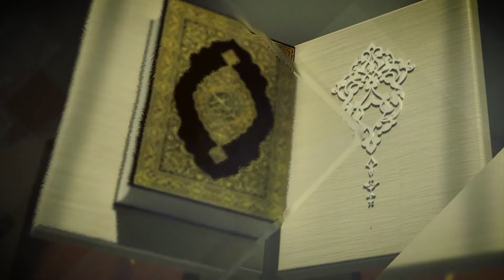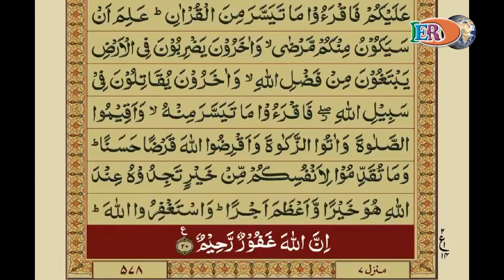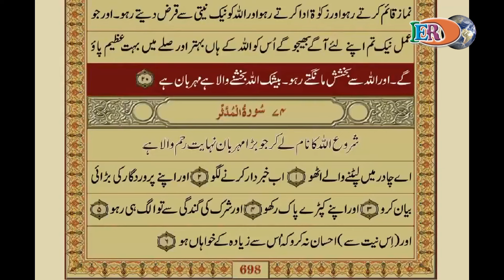Surah Muzzammil Tilawat With Urdu Translation Surah No 73 by Mishary Rashid Alafasy